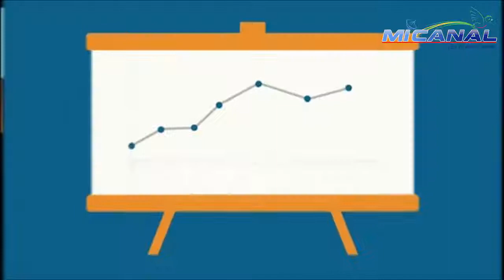Microsoft transforma a las ONG´s de Guatemala con tecnología en la nube.